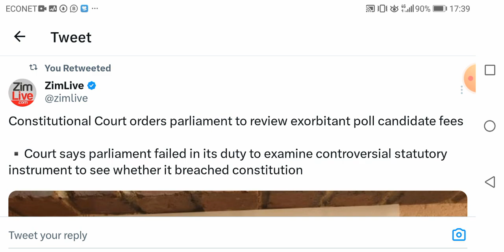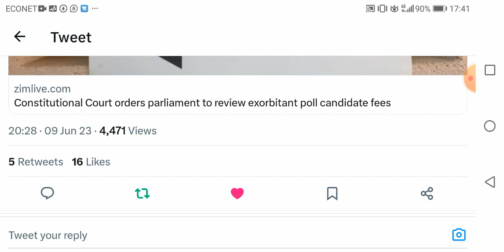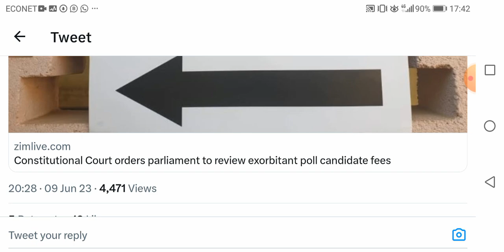ZEC shamed by the Constitutional court | Parliament ordered to review fees